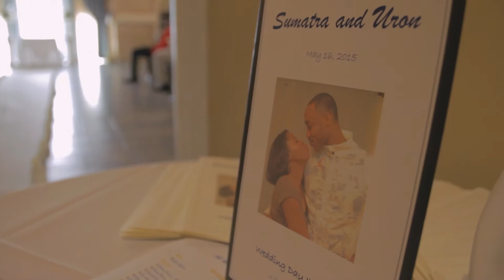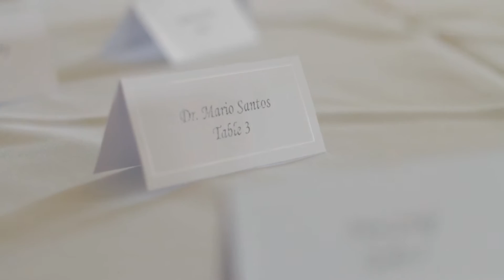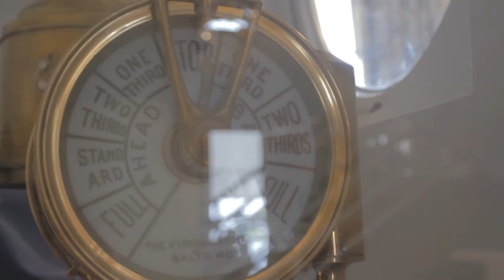Uron & Sumatra's Trailer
The track used in this piece is "Love Like This" by Faith Evans.